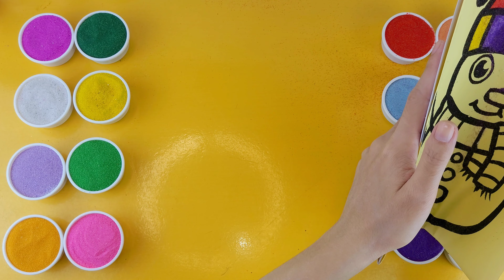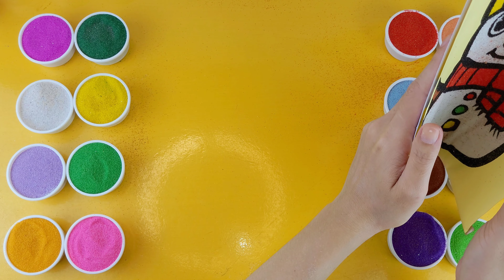Sand Painting Merry Christmas❤️沙畫Tô Màu Tranh Cát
In this video, I am going to show you all how to color Merry Christmas with sand. Let's learn and paint together!